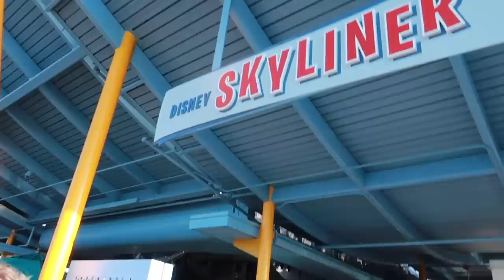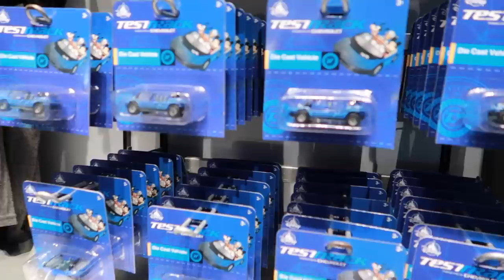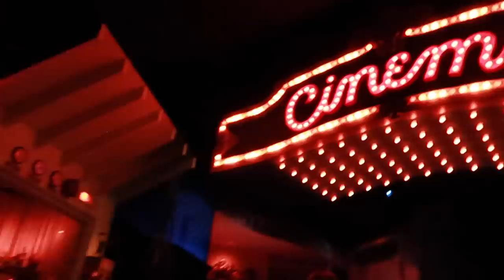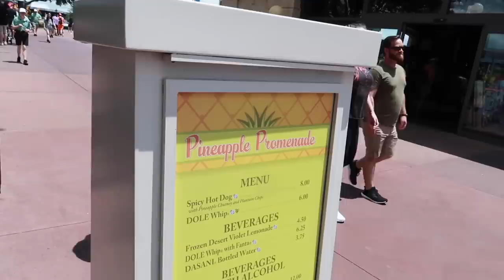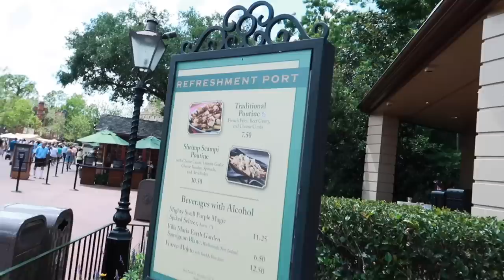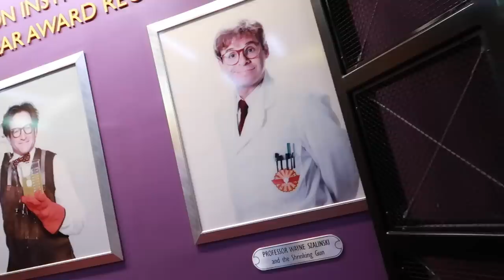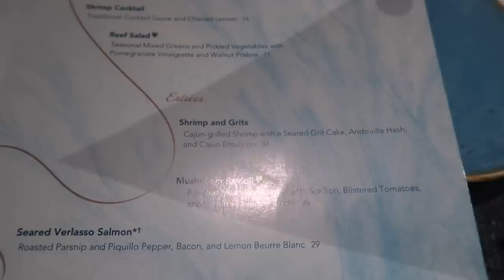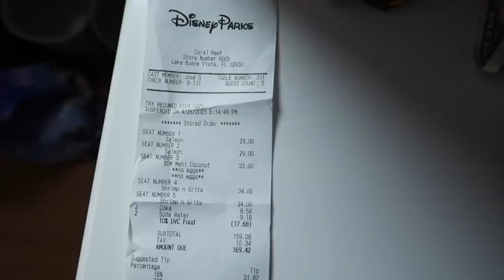Walt Disney World | Epcot | Dinner at Coral Reef | CheersEars & Adam Hattan | APR 23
It's Day 2 and we're off to Epcot with our friend, @adamhattan. We travel there via the Skyliner and ride Guardians of the Galaxy: Cosmic Re-wind as well as some of our other favourite attractions. We enjoy the Flower & Garden Festival food booths in World Showcase, relax in the DVC Member lounge and have dinner at Coral Reef. Along the way Keith and Tracey upgrade their 14 day park tickets to WDW Annual Passes.

It's another fun-filled day as we head to Epcot on the Skyliner. Adam has again worked his Disney guru magic and bagged us places in the virtual queue for Guardians of the Galaxy: Cosmic Rewind so while we wait for our boarding group we manage to fit in a few rides.

First up, there's some fierce competition on Test Track and then we head to the Mexico Pavilion in World Showcase for the Gran Fiesta Tour Starring The Three Caballeros. Then it's time for Guardians of the Galaxy: Cosmic Rewind which we all enjoy - even Tracey - especially as we get to listen to "September"!

After a quick pit-stop in the Connections Cafe, we pop into Guest Services where Keith and Tracey manage to upgrade their 14 day park tickets to Sorcerer Annual Passes.

We have fun on Spaceship Earth, Nemo and Friends and Living with The Land before heading to World Showcase to try some of the Flower and Garden Festival Food Booths.

Tracey and Daisy enjoy the Violet Lemonade from Pineapple Promenade and Keith samples the Spicy Hot Dog. Next we try the Impossible Lumpia and Short Ribs from Trowel and Trellis and both the Traditional Poutine and the Shrimp Scampi Poutine from the Refreshment Port.

As we head further into World Showcase, we stop at the UK Pavilion to drop off some M&S Percy Pigs for the UK cast members on the Cultural Representative Program before trying the Goat's Cheese Croissant, Braised Beef and Pear Sparkling Wine at the food booth in the France Pavilion.

We browse in Luke's favourite shop, the Mitsukoshi Store, in the Japan Pavilion and spend some time in the DVC Member Lounge to cool down before exploring Butterfly Landing.

We have 15 minutes to kill before our dinner reservation so we hop on to Journey into Imagination with Figment and as we exit, Luke and Daisy make the most of the short wait times to enjoy a meet and greet with Luke's racing hero, Vanellope von Schweetz.

It's time for a delicious dinner at Coral Reef before riding Remy's Ratatouille Adventure and Soarin. It starts to rain so we make a judgement call that Epcot Forever won't go ahead due to lightning in the area and head back to the resort.

Cheers Ears "outro" Music: ES_Coyote Sundance - Martin Klem

We are Keith, Tracey, Luke, and Daisy. We have been going on family vacations to Walt Disney World, Orlando, Florida for over 17 years. We have stayed on International Drive, Universal Resorts, and several Walt Disney World Resorts and became Disney Vacation Club members in 2022. Inspired by seeing other people sharing their adventures on YouTube, we decided to document our experiences too. When not in Florida we run our large B&B near Stonehenge and support Luke’s motor racing adventures in the BRSCC Mazda MX-5 Championship. We film on a Canon G7X Mark II compact camera and edit using iMovie.